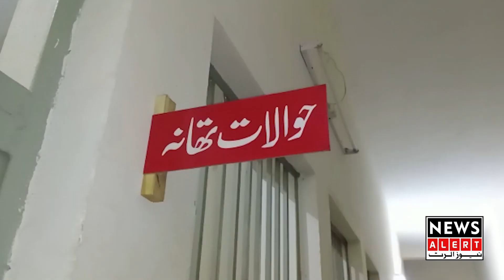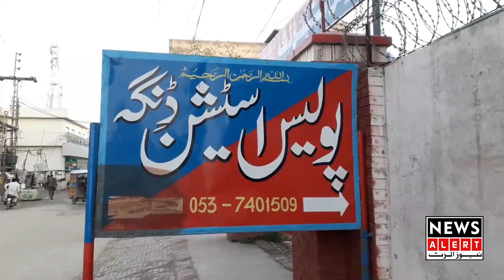DSP cercle kharian main august ke maheeny main crime rate kiya raha ?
DSP cercle kharian main august ke maheeny main crime rate kiya raha ? Punjab Police